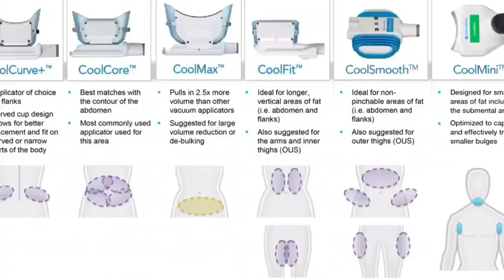หุ่นสวย ด้วย Coolsculpting EP.2 Hertitude x Harper's Bazaar Thailand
เหตุผลที่ต้องทำ CoolSculpting®
ที่ Hertitude Clinic

1️⃣ Hertitude ใช้เครื่อง Coolscuplting ***ของแท้จาก Allergan, USA เท่านั้น
2️⃣ เรามีทีมแพทย์และผู้เชี่ยวชาญช่วยออกแบบรูปร่าง โดย***ใช้ cycles น้อยที่สุด ทำให้ได้ผลลัพท์ที่คุ้มค่า
3️⃣ Cool designers และแพทย์ทุกคนได้รับการฝึกอบรมจนเชี่ยวชาญการออกแบบรูปร่าง เพื่อให้ได้รูปร่างที่สมส่วนเป็นธรรมชาติ หมดปัญหาการลดไขมันแล้วรูปร่างผิดส่วน
4️⃣ Coolsculpting ของเราฆ่าเซลล์ไขมันอย่างถาวร ทำให้รูปร่างสวยคงที่
5️⃣ เรามี applicator ***ครบทุกแบบ เพื่อตอบสนองความต้องการของทุกรูปร่างจริงๆ
6️⃣ การันตีด้วย *ความพึงพอใจสูงสุด*จากคนไข้ที่เข้ารับการรักษาและเห็นผลจริง
7️⃣ ทีมแพทย์เฮอร์ทิจูดเป็น ***อาจารย์แพทย์ ทำหน้าที่ฝึกสอนรักษาด้วย Coolsculpting ให้กับ Allergan ประเทศไทย
8️⃣ เราเน้นการให้บริการที่เป็นส่วนตัว และกำหนดเวลารักษาได้ตามความต้องการของคนไข้มากที่สุด
9️⃣ ***Price guarantee*** ราคาเท่ากันทุก applicators ไม่มีจกตา
กระชับหุ่นสวย ด้วยเทคโนโลยีสุดล้ำ
สนใจ Inbox ถามแอดมินเพิ่มเติมได้เลยค่ะ
ปรึกษาคุณหมอก่อนได้ฟรี ! ไม่มีค่าใช้จ่ายค่ะ